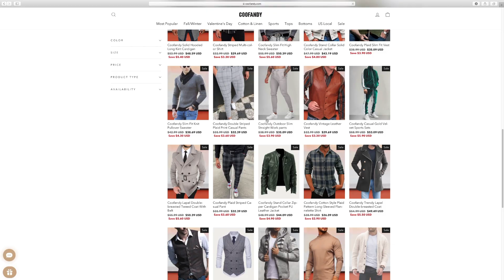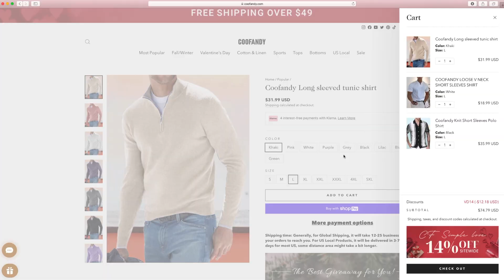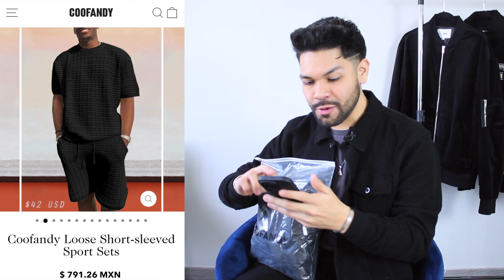Abro CAJA MISTERIOSA de ROPA de $200 USD ¡No sé que TIENE! (Coofandy)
Espero te haya gustado este vídeo donde abro una caja misteriosa de ropa, mistery box of clothing, try on haul coofandy, outfits para hombres, haul de ropa hombres lo que pedi vs lo que recibi, ropa cool online para adolescentes coofandy Sí te gustó dale LIKE, COMPARTE y SUSCRIBETE !

 *PRENDAS*